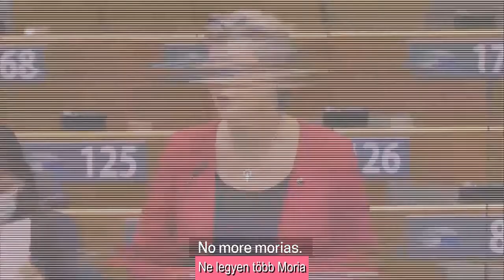Elég volt!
Ez a rövid kis videó tulajdonképpen egy propaganda mestermű. Azért is érdemes tüzetesen megvizsgálni, mert minden, ami az EU-tól, vagy a globalista NGO-któl “tájékoztatásként” jön, az mind nagy műgonddal megtervezett propaganda anyag.

Azt azonnal le lehet venni, hogy az egész anyag a “szánalomra apellálás” (argumentum ad misericordiam) manipulatív érvelési eszközére van felfűzve, ez adja meg az alaphangot. Ez azonban manapság már édeskevés.

Az anyag egy cáfolhatatlan alapvetéssel indít, leszögezve, hogy minden emberi lény elidegeníthetetlen méltósággal rendelkezik. Ez így igaz, ezzel valóban nem is szállhat vitába senki. Mert ez (a keresztény értékrendben) így is van. Pont.

Ezt az alapvetést fűzik aztán tovább különböző érvelési trükkökkel azzal a szándékkal, hogy az általuk elérni kívánt célt ugyanúgy ne lehessen kétségbe vonni mint magát az alapvetést. A kettő között egyenes logikai kapcsolat létesüljön: méltóság -› migráció

Ezt a célt szolgálja például az “irreleváns érvelés” (ignoratio elenchi) technikája, ami önmagában cáfolhatatlan állítást tesz, de valójában nem azt a következtetést támasztja alá amit a konkrét esetben levonni kívánnak belőle. Az az állítás ugyanis, hogy minden ember elidegeníthetetlen méltósággal rendelkezik, önmagában érvényes ugyan, de nem támasztja alá a levont következtetéseket, amelyeknek viszont már nem pedig emberi jogi, hanem mindettől teljesen független eredetű társadalmi előfeltételei vannak. A bevándorlás, betelepülés, költözés nem alapvető emberi jog, megtagadása nem sérti az ember veleszületett méltóságát. Ezek társadalmi jogi és kulturális kategóriák.

Az alapvetésből levont (hamis) következtetés tudatunkban való rögzítése pedig a “hamis dilemma” eszközével történik. Hamis dilemmáról akkor beszélünk, amikor az érvelő két alternatívára szűkíti le a meglévő lehetőségeket. Az egyedüli elfogadhatóra és a morálisan elítélendőre. Ez egyúttal a “következményekre hivatkozás” (argumentum ad consequentiam) manipulatív eszköze is. Amikor az érvelő személetesen ábrázolja az elutasítandó “rossz” választás morálisan alantas voltát.

Szóval, nem árt odafigyelni a propagandaanyagokra, mert akármilyen rövidek, minden másodpercük patikamérlegen megtervezett propagandaanyag.

Egy pici baki azért ebbe becsúszott. Ursula elszólja magát, hogy még csak most veszi majd igazán kezdetét a bevándoroltatás.